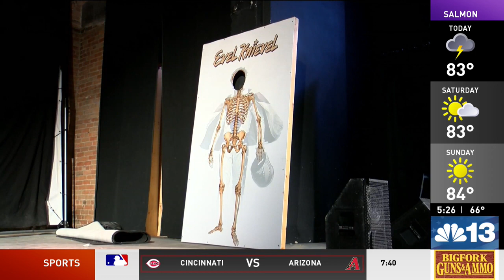New owner to reopen Covellite Theatre with bold plans for future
After a year of hibernation, one of Butte’s most famous indoor entertainment venues is ready to roar back to life.

With new ownership providing a blueprint and an intuitive vision, the Covellite Theatre on Broadway Street in Uptown is opening back up to the public.

The unique venue has two stages, a lounge downstairs with a capacity of 150 and an auditorium upstairs with a capacity of 350. Built in 1896, the first purpose of the venue was as a First Presbyterian Church.

The reopening of the Covellite has been a collaborative effort, and will continue to be, as members of the community work to revive an important piece of Butte’s culture.